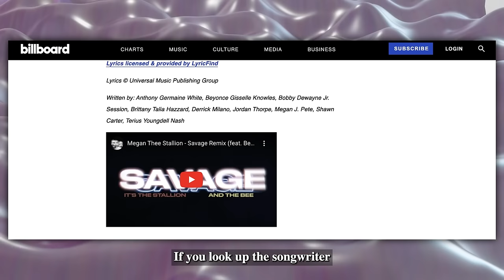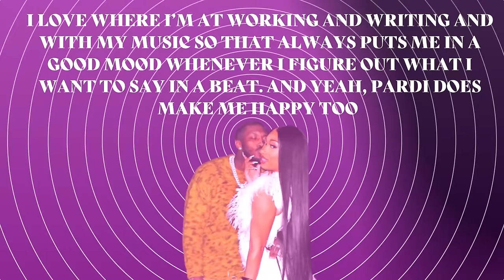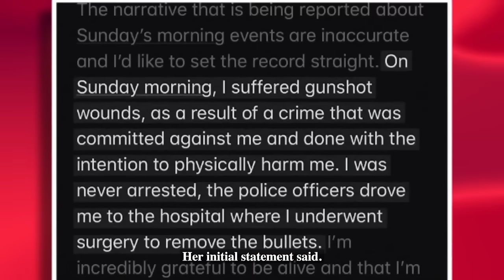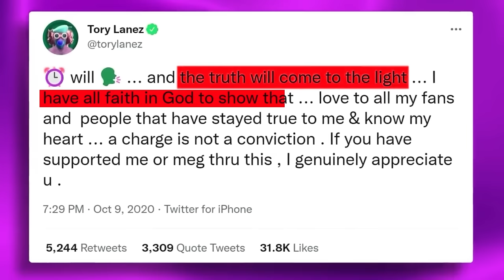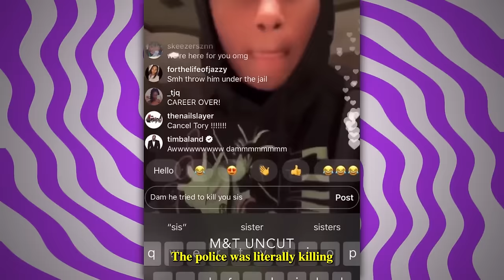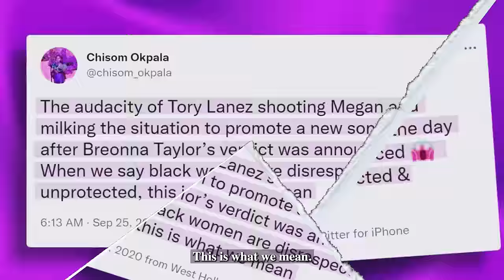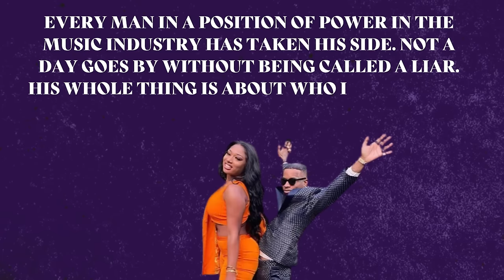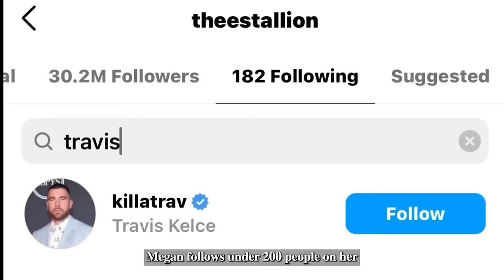Inside Megan Thee Stallion’s Messy Relationship With Pardi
Isn’t Megan Thee Stallion dating American football player Travis Kelce? Then why did her boyfriend Pardi post this on Valentine’s Day?

Well, it wouldn’t be surprising. Megan and Pardi have had a messy relationship right from the get-go. If you want some juicy Hollywood drama, you’ve come to the right place.

Let’s explore Megan Thee Stallion’s messy affairs with Pardi Fontaine and the most recent rumors about their breakup.